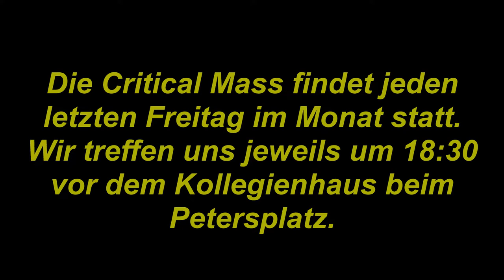Critical Mass Basel 2021/11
Langsam ist es etwas kälter und dunkler wenn wir zusammen mit dem Velo durch die Stadt fahren. Auch am letzten Freitag waren wir wieder unterwegs mit Musik und viel Spass am Fahren ohne Motor.

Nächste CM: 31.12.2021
Treffpunkt: Petersplatz/Kollegienhaus